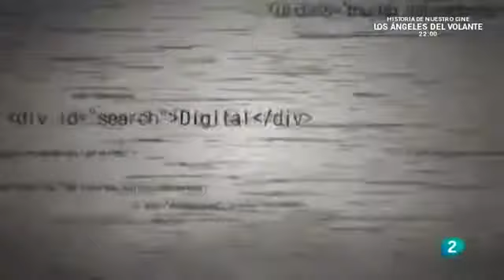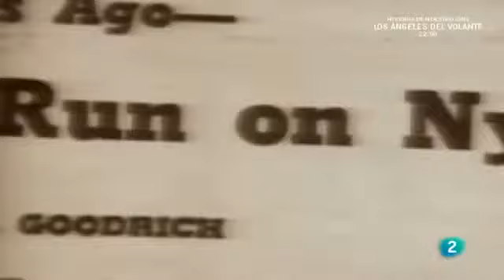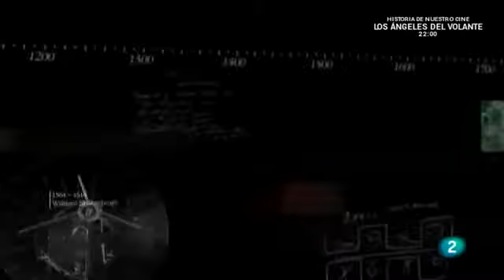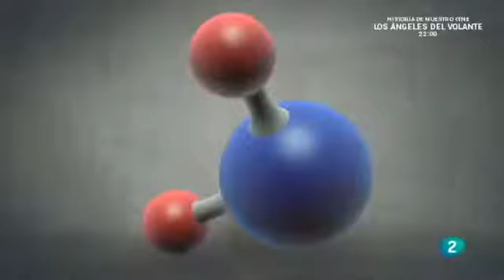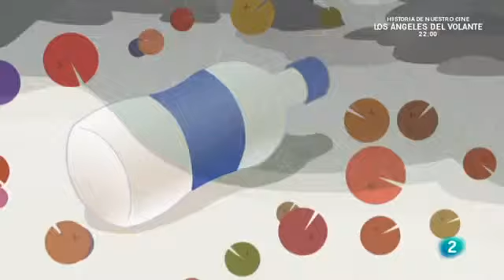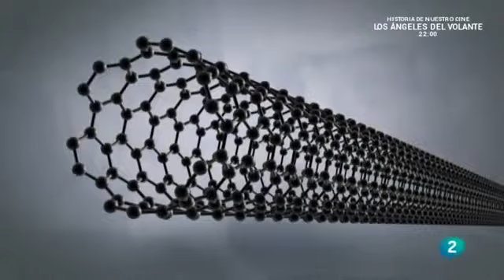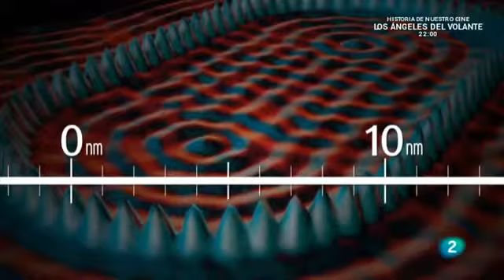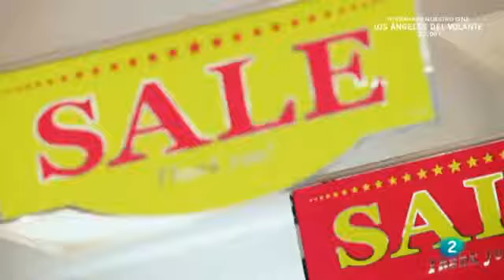Las cinco claves 02 Nuevos materiales Documental